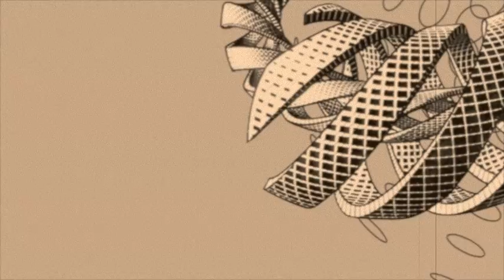Miguel Lobo, Jose M & TacoMan - The Socialism (Original Mix)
Miguel Lobo, Jose M & TacoMan - Recycled EP [MOAN012]